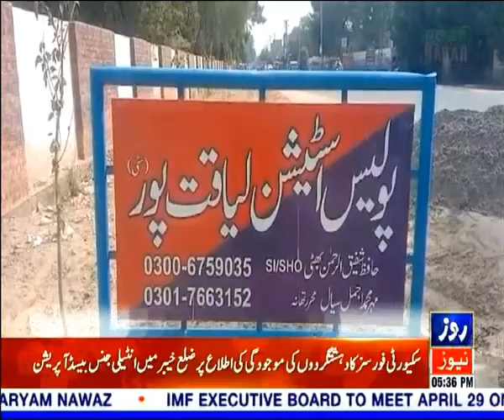Roze nagar | Current Issues all over the Pakistan | 25 April 2024 | Rozenews